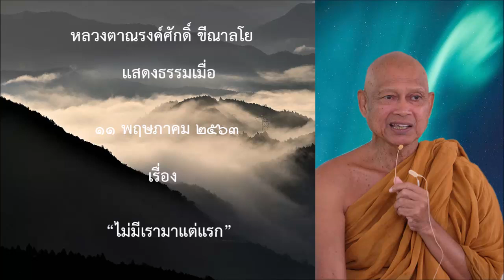200511B-1 ไม่มีเรามาแต่แรก